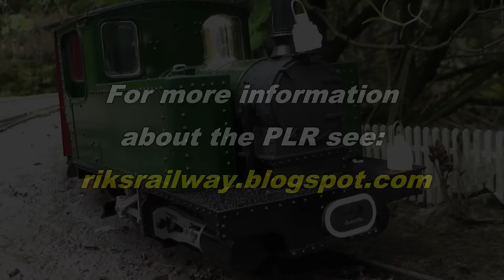Peckforton Light Railway - Anglicised Stainz first run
I decided to Anglicise my LGB starter set Stainz loco so it would better match the rolling stock on my 45mm gauge garden railway. The side tanks were extended and the boiler paraphernalia replaced with a brass dome and a slimmer chimney. She is powered with li-ion 18650 batteries, controlled with an RC Trains/Deltang receiver/controller and sound is provided by a Dallee 2k2 soundcard. She needs a little more titivation, but she is more or less ready for service.